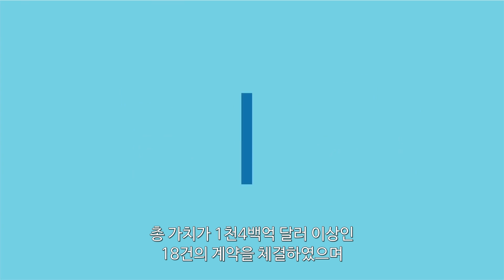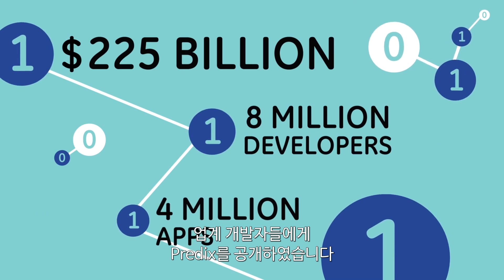디지털 산업 기업 GE의 새로운 포트폴리오와 변화 - GE In 2015 Transformation By The Billions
2015년 세계 최초의 디지털 산업 기업인 GE는 사업 포트폴리오를 새롭게 구축했습니다. GE는 새롭게 디지털화되는 산업계에 새로운 각본을 쓰고 있습니다.